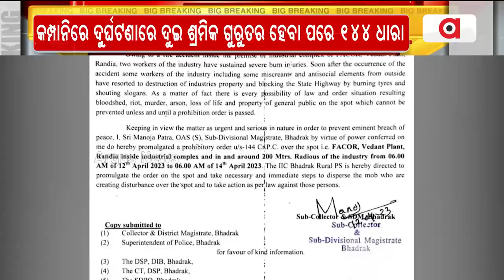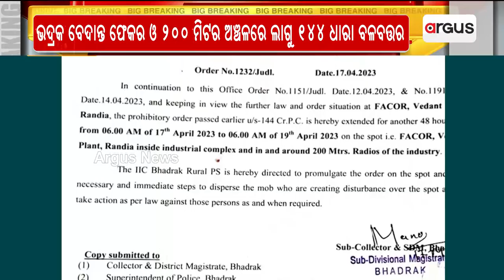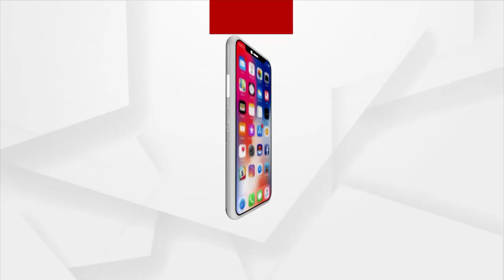Section 144 Extended Till April 19 At Vedanta-Facor Plant in Bhadrak’s Randia